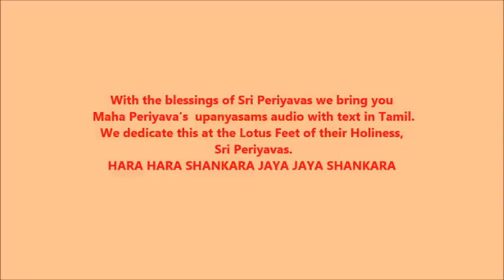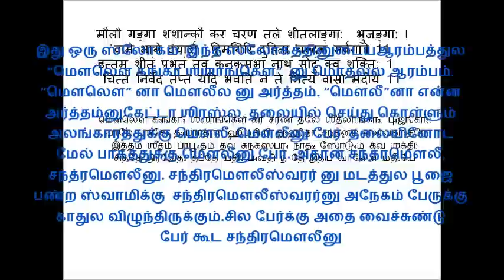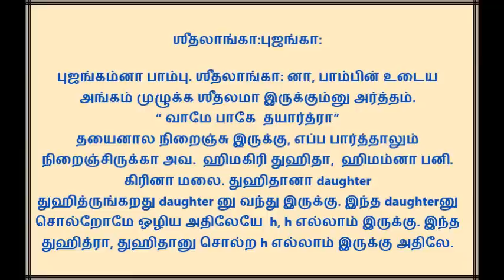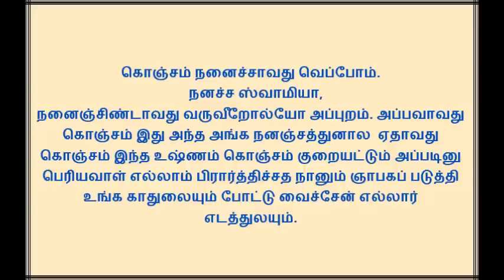Maha Periyava's Upanyasam Maulav Ganga part 1 Audio with Text in Tamil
With the blessings of Sri Periyavas we bring you Maha Periyava’s upanyasams audio with text in Tamil. We dedicate this at the Lotus Feet of their Holiness, Sri Periyavas.
HARA HARA SHANKARA JAYA JAYA SHANKARA